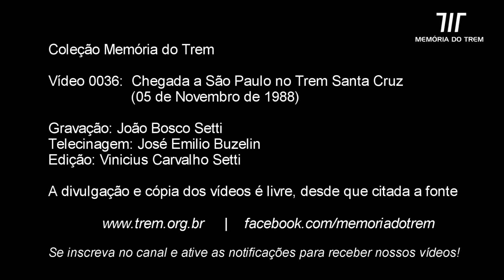MT 0036 - Chegada à São Paulo no Trem Santa Cruz